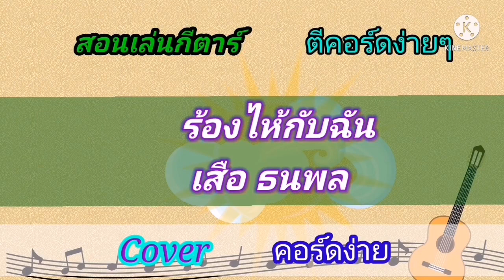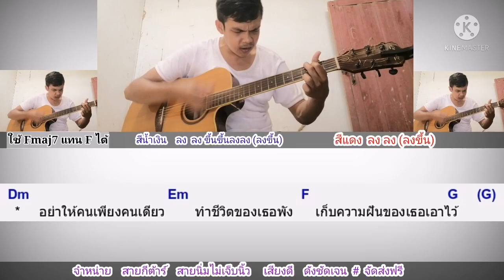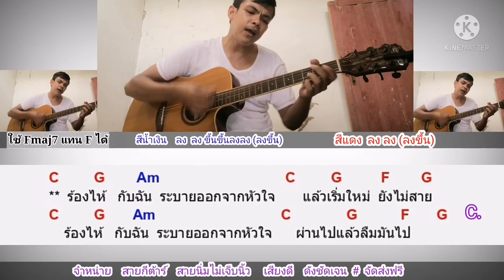ร้องไห้กับฉัน​ เสือ​ ธนพล Cover สอนกีตาร์คอร์ดง่าย​ เล่นให้ดูทั้งเพลง​ ตีคอร์ดง่ายๆ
คอร์ด​เพลง​ ร้องไห้​กับ​ฉัน​  กดลิ้ง​นี้เลย​คับ​